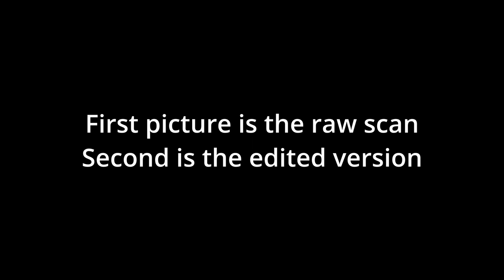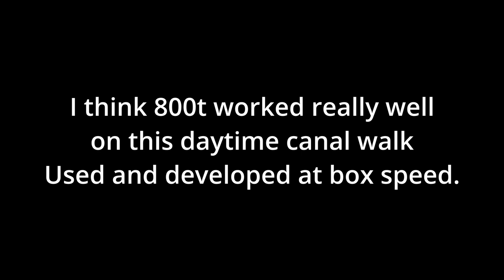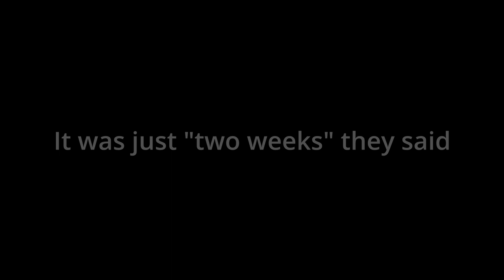Using Cinestill 800t on a daytime canal walk in my Canon AL1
Tried out 2 rolls of Cinestill 800T in my Canon AL1 35mm camera during a nice daytime walk down the canal.
Wanted to see how it works being used during the day rather than during the night which seems to be the norm for Cinestill 800t.

Developed at home using Cinestill C41 kit and really like the results.

In my house the last picture is all of our favourite. Seems to capture that look of good times past.